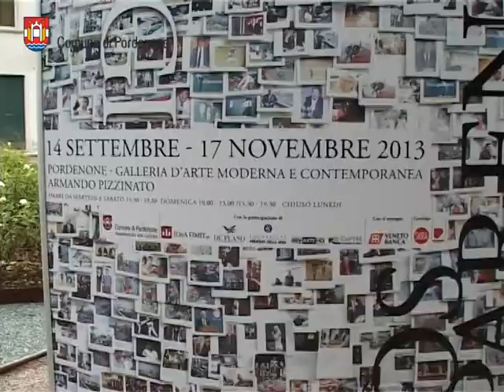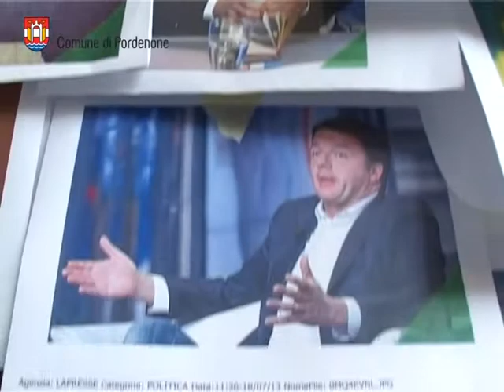A Pordenone il «Caos apparente» di Gianluigi Colin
Una mostra di parole e di figure, in cui s'intrecciano la rappresentazione e la vita reale di ognuno di noi. A cura di Fulvio Dell'Agnese
Dal 14 settembre al 17 novembre 2013
PArCo - Galleria d'arte moderna e contemporanea di Pordenone "A. Pizzinato" - Viale Dante 33, Pordenone